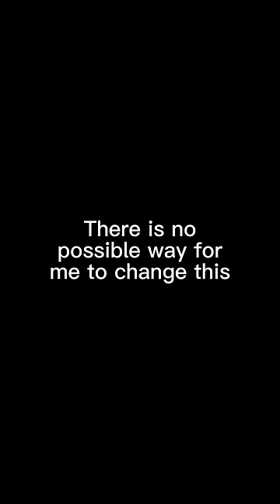Do NOT search up “SmokeeBee” on Google.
Yeah I don’t know how to explain this. The worst part is, is that I didn’t know about this until someone pointed it out and said “hey are you branded after gay transformers?”